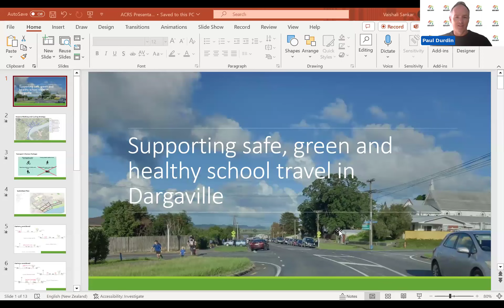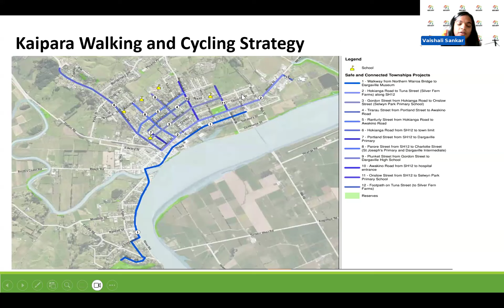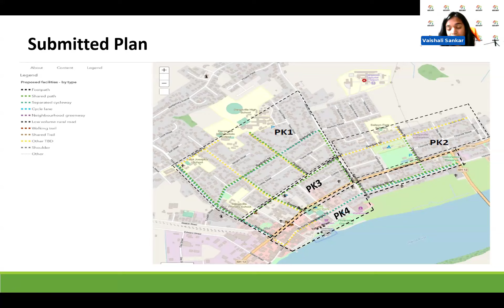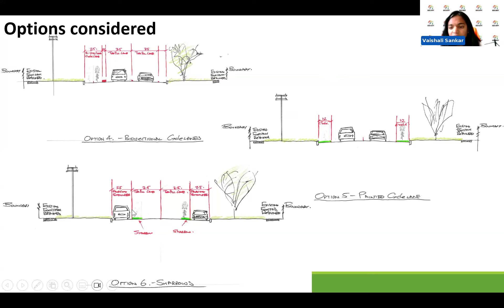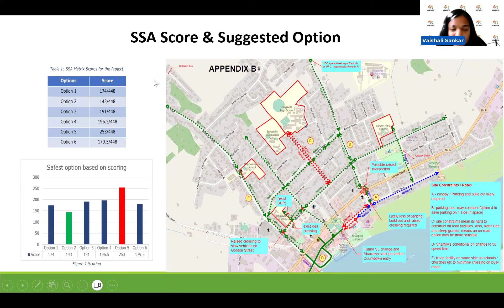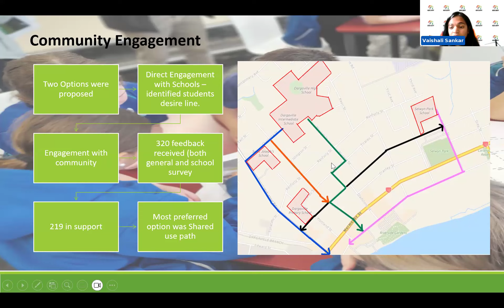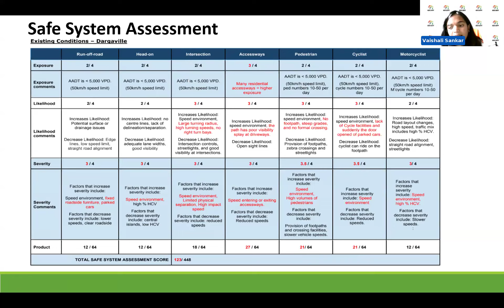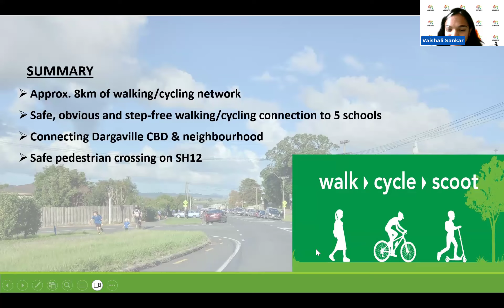ACRS NZ Chapter: Supporting safe, green and healthy school travel in Dargaville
7 May 2024

This webinar showcased an exciting project undertaken by one of our Early Career Scholarship recipients, Vaishali Sankar from the Northland Transportation Alliance, as part of an ACRS NZ Chapter initiative.

Transport Choices Package was a program that was established in response to the Government’s Emissions Reduction Plan (ERP), to provide greater and more affordable low-emissions transport choices for everyone to get where they are going. Kaipara District Council was successful in securing Pre-implementation funding and the project primarily focussed on providing shared paths and footpaths within Dargaville township and the key outcomes of the project were to provide:
- A safe, interconnected active mode network between Dargaville town centre, the residential area and schools, and
- Safe, step free and obvious crossings at key intersections, including State Highway 12, which currently separates the Central Business District and the residential region.